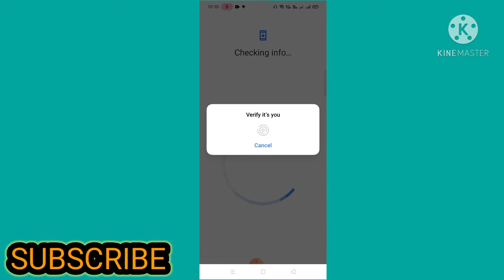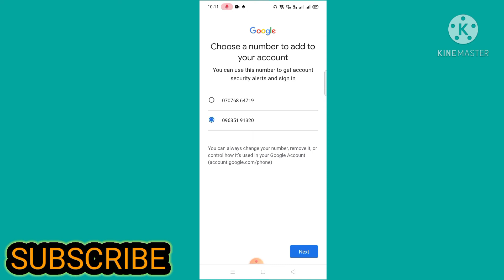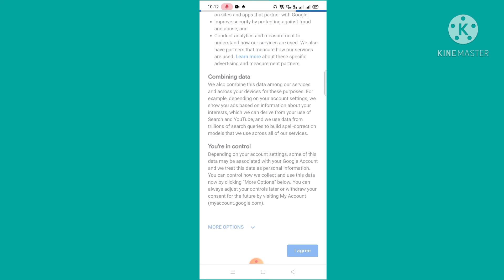How to create New Gmail Account In 2021|নতুন ইমেইল অ্যাকাউন্ট কিভাবে বানাবেন|full process 2021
How to create New Gmail Account In 2021|নতুন ইমেইল অ্যাকাউন্ট কিভাবে বানাবেন|full process 2021🙏 নমস্কার বন্ধুরা আমার এই ভিডিওটিতে details e cover করা হয়েছে যে কিভাবে একটি gmail account তৈরি করবেন আপনারা আপনাদের মোবাইল ফোন দিয়ে| এটা আমার প্রথম তৈরি করা ভিডিও| কোনো ভুল হলে আমাকে মার্জিত করবেন। ধন্যবাদ 🙏🙏